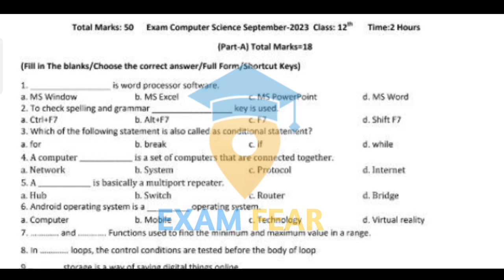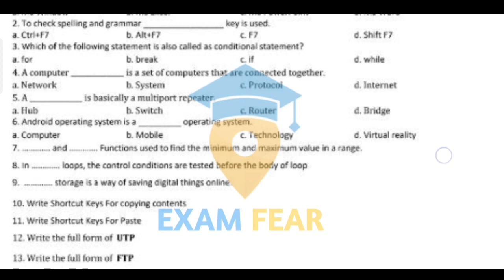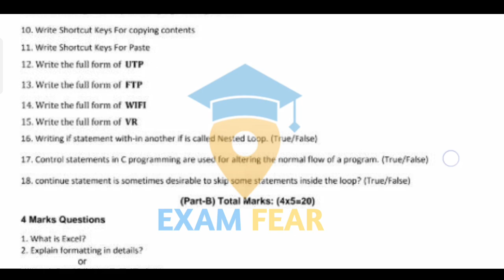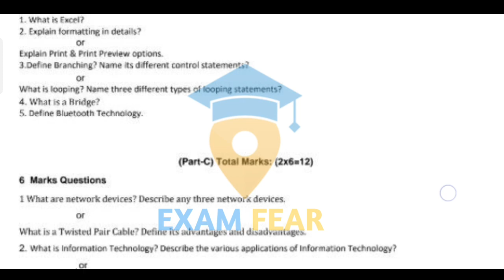pseb 12th computer September exam 2023 solution